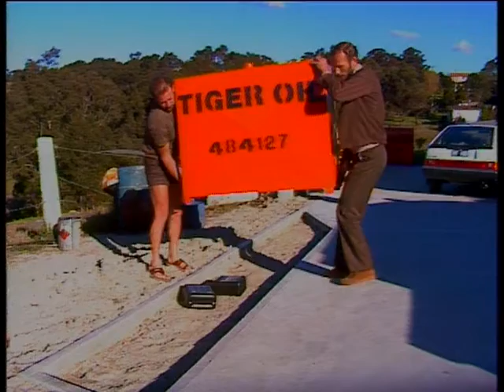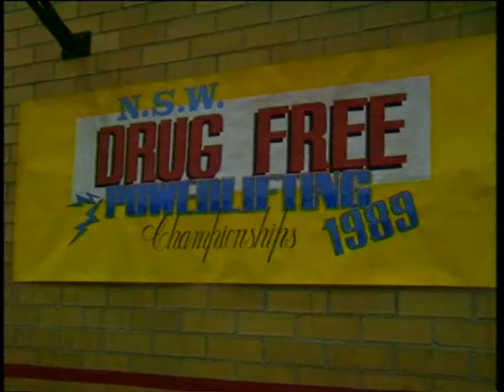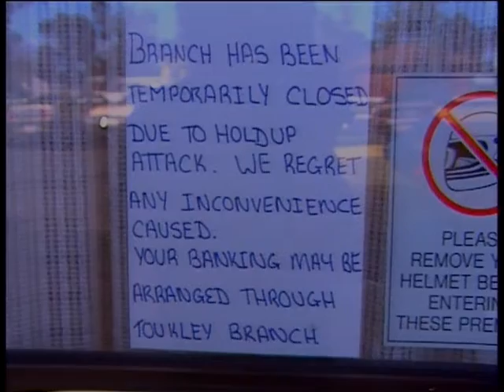7B 21 News item NBN Television July 1989